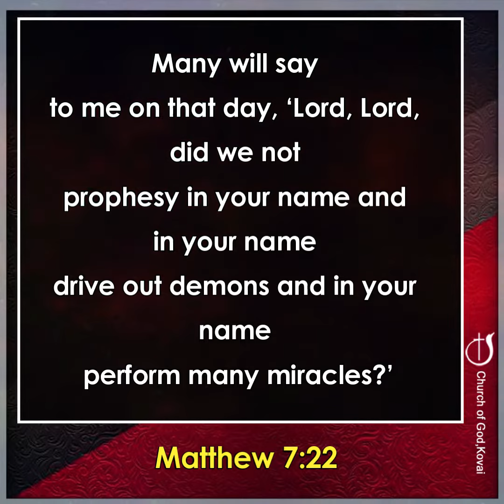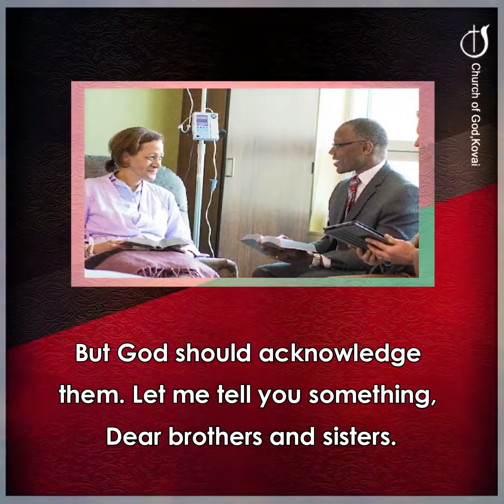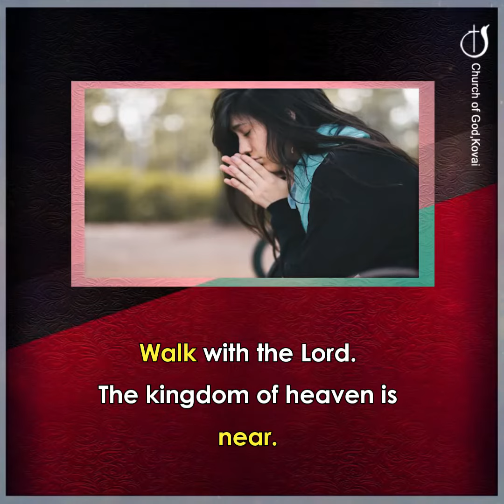DO NOT BE DECEIVED